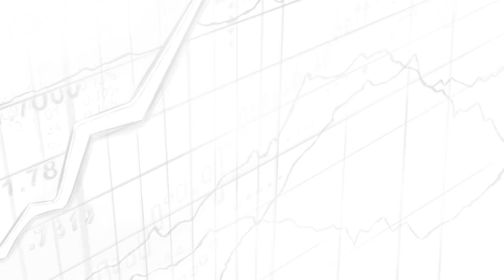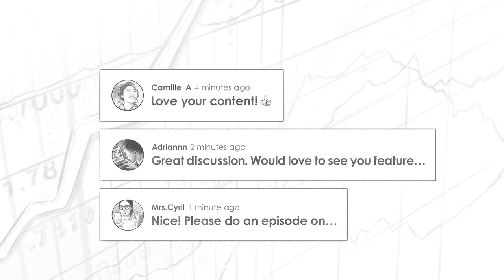Hardware Wallet w/ NVK (BTC066)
Preston Pysh talks with NVK about creating Bitcoin products that are safe and secure. NVK is the founder of the popular ColdCard hardware wallet and Bitcoin Block Clock.

IN THIS EPISODE, YOU'LL LEARN:
0:00:00 - Intro
0:00:33 - Why Entropy Dice are important for creating ultra-secure private keys.
0:11:31 - When NVK came into the Bitcoin space and how he started his company.
0:20:34 - The Block Clock incident with Jack Dorsey.
0:25:03 - What is the SATSCARD?
0:31:51 - How can the Bitcoin network be hardened.
0:44:58 - How has Bitcoin impacted the current situation in Canada with the trucker protests?
1:00:02 - Will Smart contracts get more traction on top of Bitcoin in the future?
1:03:46 - What will UX look like with major cell phone companies entering the space?
1:09:12 - Does he have security concerns of components being manufactured upstream of hardware wallet integration?

- New to the show? Check out our We Study Billionaires Starter Packs
- Read about our article on How to Invest in Stocks: The Ultimate Guide for Beginners